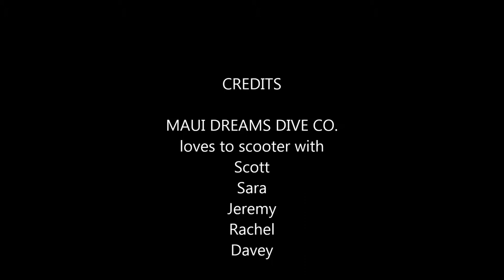Scooter Diving Rules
Yeah, the weekend's come, and what to do with your free time?  The obvious answer?  Scooooooter stunts with your dive buddies!